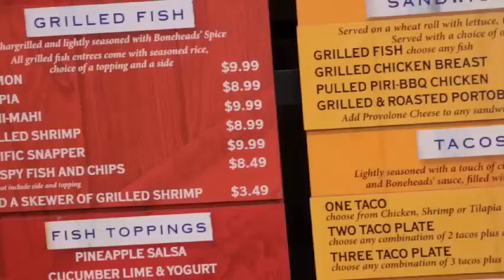SCORE // Corporate video